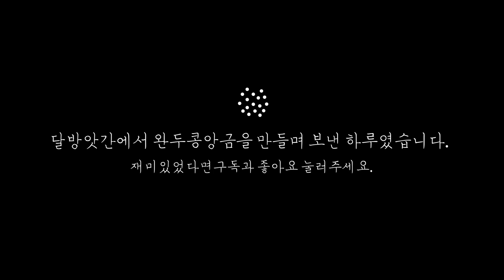[eng] ( °ټ°) 집에서 쉽게, 껍질 벗기지 않고 완두콩 앙금 만들기, sweet pea paste, vegan, korean style dessert, 달방앗간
작년부터 꼭 만들겠다고 그림까지 그려놓았던 "완두콩절편"
ㅎㅎㅎ 그러나 그것을 만드려면 완두콩앙금이 필요했어요.
콩으로 고물이나 앙금을 만드려면 콩껍질 벗기기라는 거대한 산이 있었으니...
이번 영상에는 콩껍질을 까지 않기 위해 고군분투한 내용도 담겨 있습니다.

[재료]
삶은 완두콩 400g, 설탕 150g, 물엿 30g
삶은 콩과 설탕 + 물엿은 약 2:1정도를 유지하는 게 좋고요.
영상에서 설탕과 물엿 비율을 5:1로 잡아 놓았지만 사실, 물엿을 어느 정도 넣어야 가장 좋은지는 정확히 모르겠어요.
다만, 약간의 물엿을 넣어 설탕의 재결정화를 막기 위해 약간 넣어주는 게 좋습니다.

[도구]
볼, 냄비, 굵은 체(어레미) 또는 믹서기, 주걱, 병 등

[도구, 그릇 소품 구매처]
-까만 버너 : 지라프, 하얀 버너: 무인양품 (떡을 찔때는 불을 모아주는 지라프 버너를 화전처럼 팬에 불을 고르게 할 때는 무인양품 버너를 사용하고 있습니다..), 나무주걱:블래스앳홈
※현재 모든 제품은 개인적으로 구매하여 사용하고 있습니다.

[만드는 방법]
만드는 과정은 영상을 통해 확인해주세요.

[가장 맛있을 때, 굳기, 보관 방법]
냉장 또는 냉동 보관해주세요. 개봉 전 6개월 전에 다 사용하는 것이 좋으며, 개봉하고 나면 빨리 사용하는 게 좋습니다. 다만, 설탕이 많이 들어가서 생각보다 그렇게 빨리 상하지는 않습니다.

음악출처
1.bgm

※무료로 다운 받아 영상에 사용할 수 있는 음악을 사용했습니다. 좋은 곡 많으니 이 채널 ^^  추천해드립니다.

2.bgm
유튜브 음악 라이브러리 제공

달방앗간에서 일어나는 이야기들을

각 도구별 구매링크 : 달방앗간 채널, 커뮤니티의 가장 최근 게시물에서 확인.